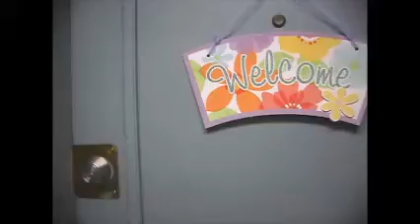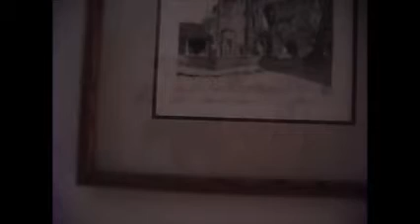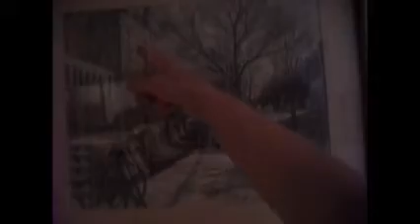Apartment Tour July 24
A tour of my newly re-arrangement apartment. Next tour, my craft nook will be coming soon.